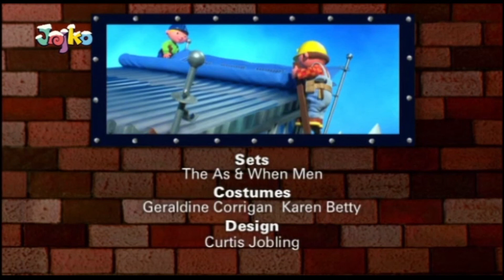Bob staviteľ - Do toho pán Bentley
Bob staviteľ -  Do toho pán Bentley je animovaná rozprávka  po slovensky o príbehoch stavbára Boba jeho stavebných strojov z mestečka, v ktorom sú neustále problémy. Staviteľ Bob je britský animovaný seriál pre deti od Keith Chapman. Dej seriálu sa zameriava na opravára, respektíve staviteľa, Boba, ktorý v malom mestečku je vedúci stavebnej firmy a so svojimi strojmi opravovať s pomocou jeho kolegyne Wendy.